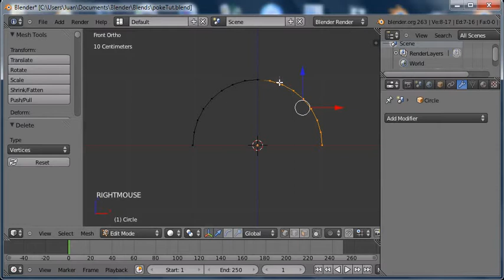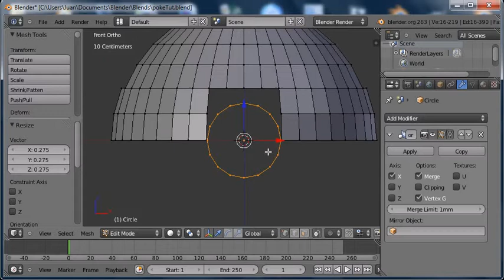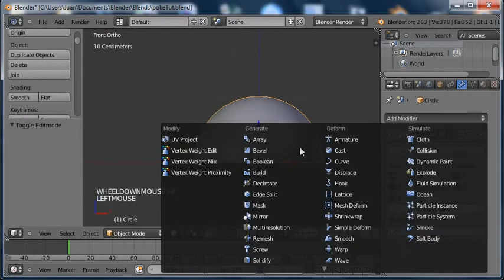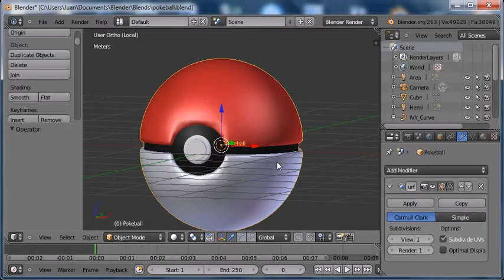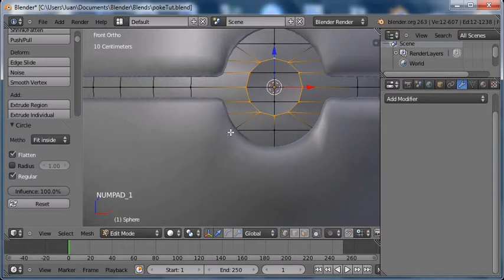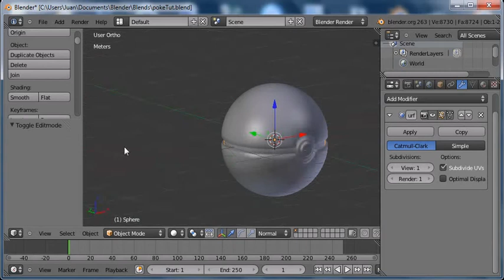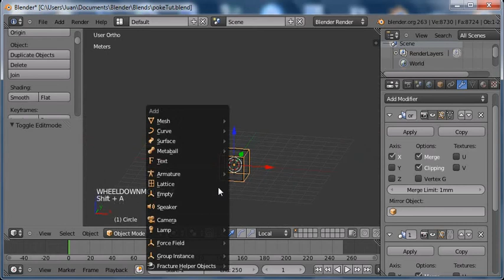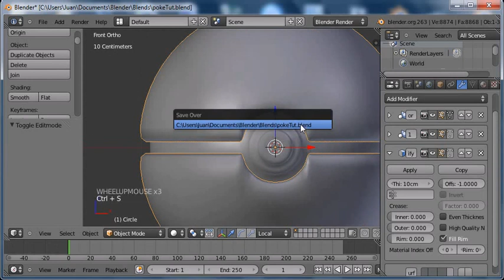Tutorial Blender - Pokeballs - 1 - Modelado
El primero de mi serie de tutoriales de Blender en el cual les enseñaré de principio a fin a crear una escena simple con pokebolas.